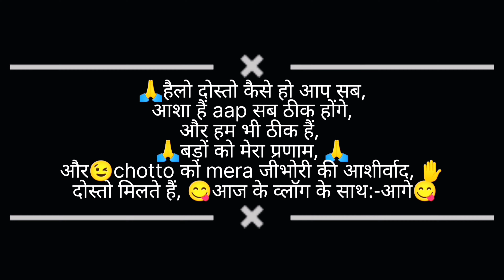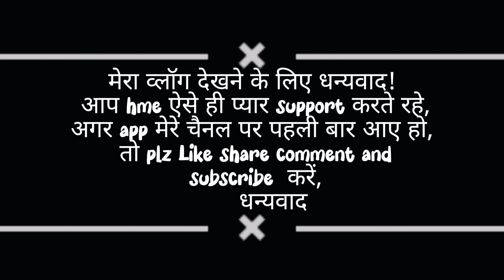barish ke bad pahado ke najare | pahadi life video vlog sco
barish
Himachal ka view
Himachal ke najare
Himachal vlog
babu ki baby
Garhwali video
sajwan blog
Rekha pawar vlogs
the kukreti family
vlogger bhawana
cool pahadi
garib ms gaming
how do you pronounce
bhawana himuli
Jyoti negi uttarakhandi
Mrs Poonam pankaj negi
couple
daily vlog
daily vlogging
daily vlogs
family vlog
family vlogs
gudhiya
gupchup vlogs
kiss
kumauni
love
love marriage
new video
pahadi lifestyle
pahdivlog
shimu rawat
sourav joshi vlogs
trending video
vijay riya vlogs
village
viral video
viral vlog
vlog channel
vlog video
vloger

#5 minute craft5 minutes craft